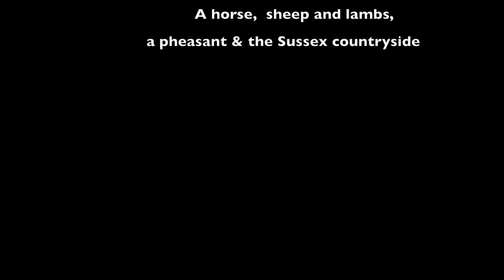Bluebell Steam in the Spring time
The Bluebell Railway on an early spring day.

H class 263, with three Maunsell corridor coaches and three from the vintage set approaches the site of West Hoathly station . U class 1638  whistles into and out of Sharpthorn tunnel.

263, with steam to spare and 1638 are seen south of Horstead Keynes disturbing a horse and a hawk sitting on a fence post. The fireman of tender-first 1638 is spraying the coal (and his driver and half the train) to keep the dust down.

High above Horsted with the sheep and their lambs the E4 with a short Pullman express works up the valley, with the H class 263 coasting down.

Finally H class 263 is seen again pulling up from Sheffield Park into Horstead Keynes.

All scenes were shot from public rights of way.

nick.